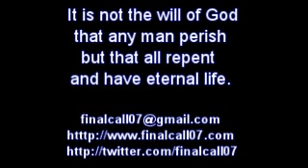NO TIME OUT - NO OBSTRUCTION - WORD FROM GOD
I received a serious Word from the Lord Jesus this morning. He said to me:"THERE IS NO TIME FOR TIME OUT." For those who follow him, there is no time out. There is no time for their own affairs, there is no time to go and sit on the side and see what other people are doing. There is no time for gossip. He called us for a purpose and we must carry out that purpose. We must deny ourselves pick up our cross and follow Him every day. He called us each for a task and we must complete that task.
Many believers are obstructing brothers and sisters who are working for God, who are doing what the Lord is telling them to do -- GOD WILL TAKE THEM OUT because this is His kingdom and nothing will stop His kingdom. We each need to be focused on Jesus, doing that which He commands us to do today. There is no time to interfere with each other, there is no time to keep ourselves busy with our own affairs. You cannot serve two masters. You will either love the one and hate the other. We are the house of God IF we hold on to the hope of our salvation, firmly until the end.
If we are not focused on Jesus and doing His will we are not suitable for his kingdom. We are His dwelling place. If we reserve any time for ourselves, or any area of our lives, if we have any idols, we are not suitable. He is not begging us to follow Him. God is not a beggar. He doesn't need us. We are not important. What is important is for me to do the will of God and not to allow anything or anybody to obstruct me in doing what God wants me to do and if somebody does GOD WILL TAKE THEM AWAY! This is His kingdom. God is God, Jesus is Lord, we are here to serve Him we are not here to make each other happy. We are not here to make friends and influence people, WE ARE HERE TO BUILD THE KINGDOM OF GOD. And if you and I are part of the kingdom of God then our  only business is the kingdom of God, being pleasing to Jesus, not obstructing each other. Not gossiping, but helping each other, praying for each other, bringing others unto Jesus. We are here to do the work of God. THERE IS NO TIME FOR TIME OUT! It is time to work for the kingdom of God. He has called WORKERS. He has called us, Jesus has called us to WORK for His kingdom!
We are all team players in God's team and if we do not each do our part HE WILL TAKE US OUT because God's team is the winning team and His team will win. Let us take Him seriously. Let us be serious and do the will of God and not allow anything to distract us from what God wants us to do. Let us help the other team players, let us enable them to BUILD the kingdom of God, to WIN. That is what God called us for, to build His kingdom. It is not about us, it is about the kingdom of God. It is about Jesus and IT IS ABOUT DOING HIS WILL.